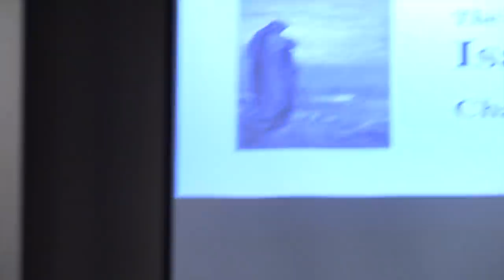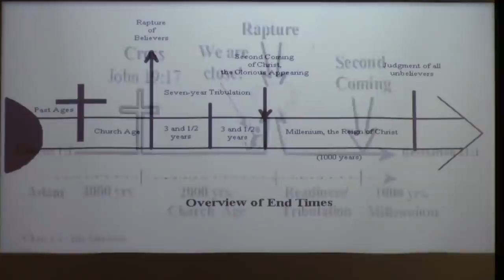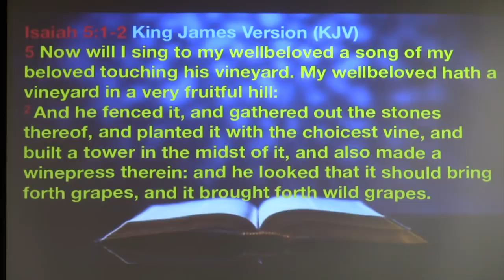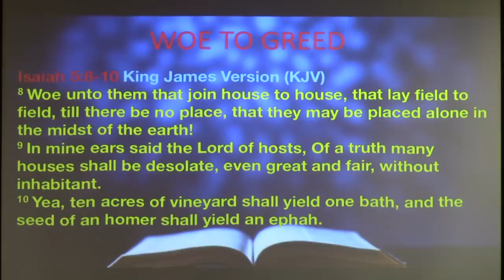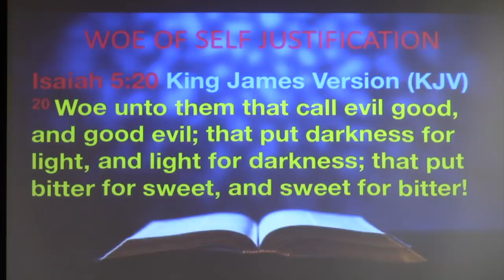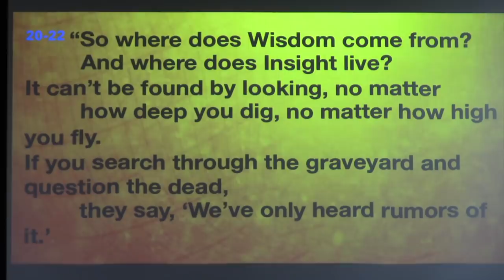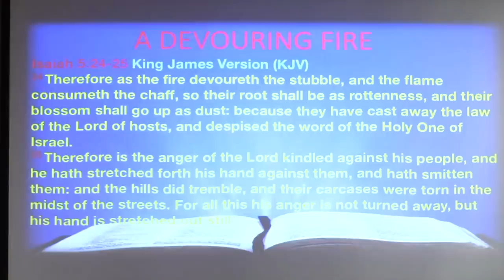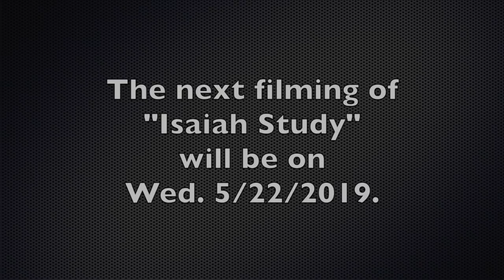Isaiah Study - "Week 6 - Chapter 4 vs. 2 - Chapter 5 vs. 30"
"Week 6 - Chapter 4 vs. 2 - Chapter 5 vs. 30" - 5/15/2019